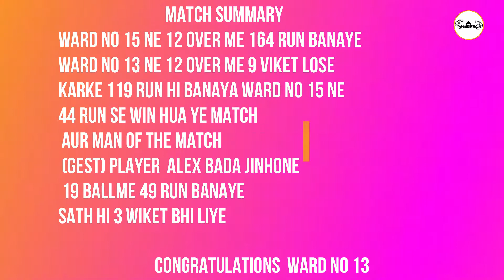NAGAR PALIKA PREMIER LEAGUE HIGHLIGHT MATCH ward No 13 vs ward No 15 HIGHLIGHTS